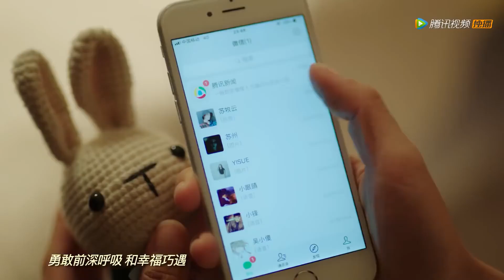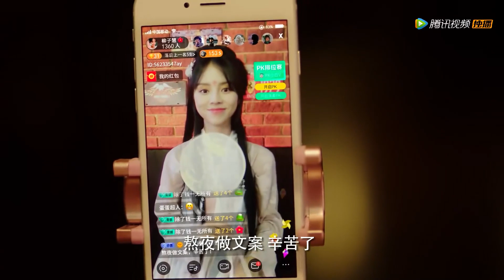👩‍❤️‍👩总裁偷偷准备惊喜，灰姑娘感动得要命，终于承认自己爱上他！【甜了青梅配竹马 Sweet First Love】中国电视剧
该视频剧名（Drama Name):甜了青梅配竹马